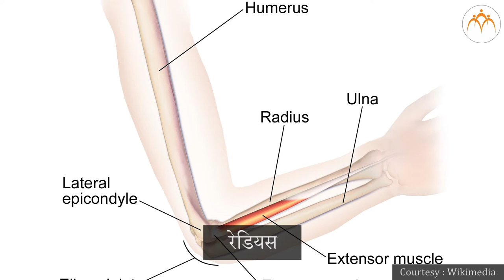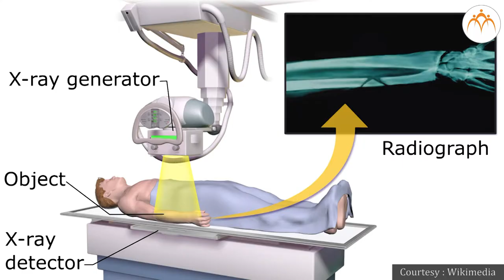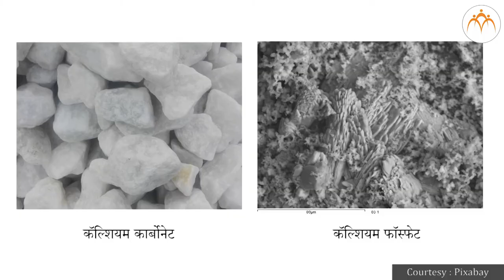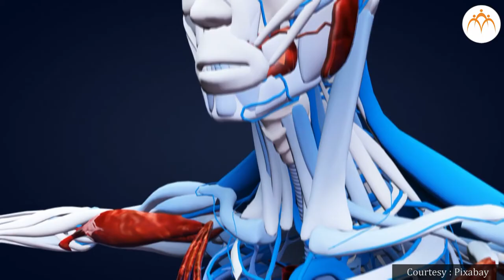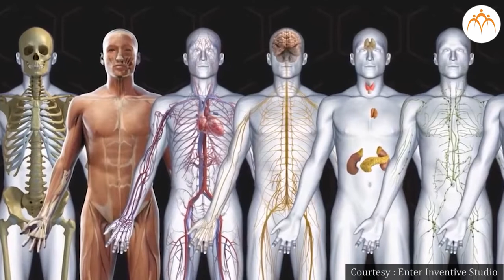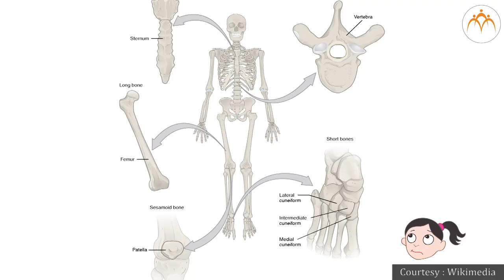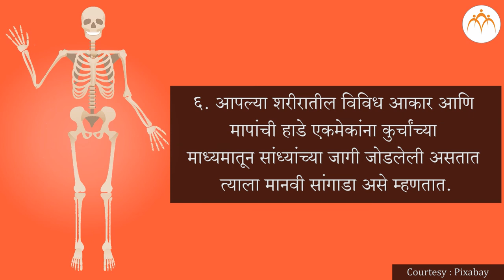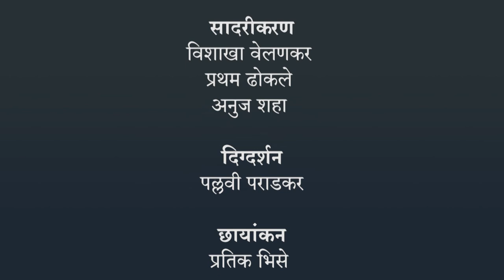मानवी अस्थिसंस्था व त्वचा | ओळख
मानवी अस्थिसंस्था व त्वचा | ओळख , 6th,Science,Jnana Prabodhini,Maharashtra Board,